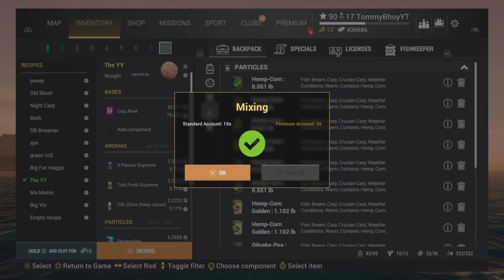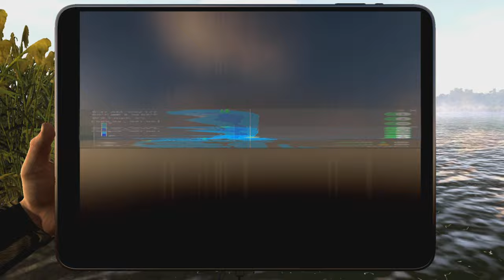Fishing Planet Scandinavian Mystery Phantom Drakkar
Fishing Planet Scandinavian Mystery Phantom Drakkar catching some Bighead and Silver Carp to finish this mission Halloween event 2024.